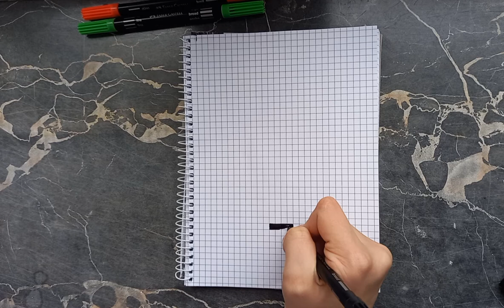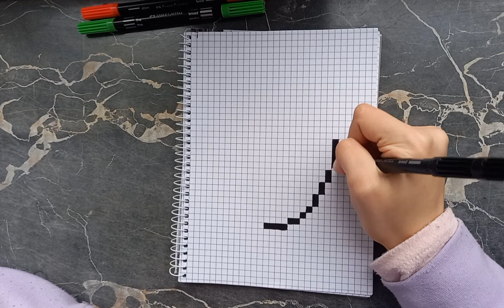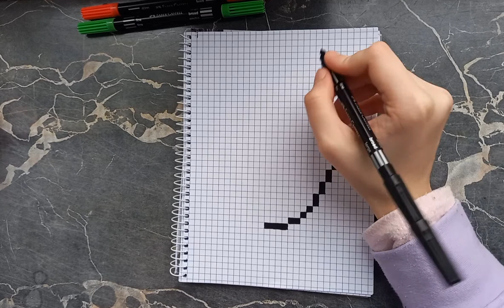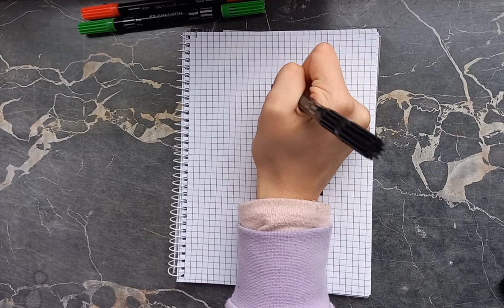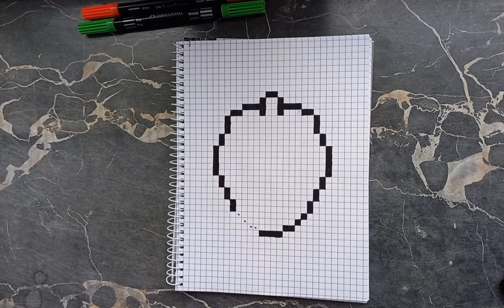Strawberry in the cells🍓||Tutorial💓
Hello! My name is Dasha. On my channel you can see various interesting videos.😇🥰

Today we will draw strawberry🍓. We will need felt-tip pens, paper.

Thanks for the likes and views👍💖

Музыкант: Philip E Morris